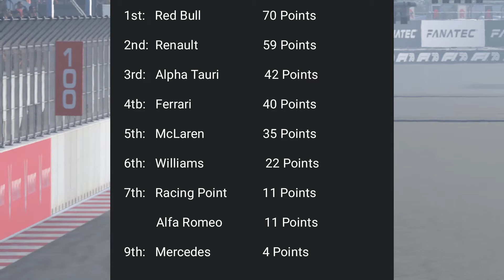OUR FIRST LEAGUE RACE IN VIETNAM! F1 2020 FXR Highlights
Round 3 of the new league FXR!

Wheel: Thrustmaster TMX w/ T3PA pedals